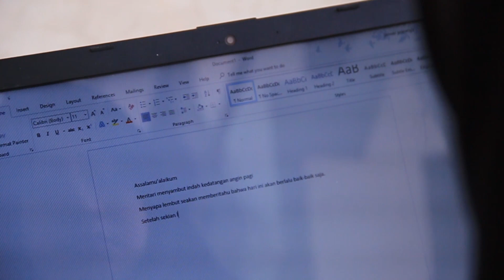Mujur Mayang Sari Meraih Predikat Lulusan Terbaik 1 Fakultas Keguruan dan Ilmu Pendidikan UAD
Mujur Mayang Sari Mahasiswa Program Studi Pendidikan Bahasa dan Sastra Indonesia memperoleh predikat Mahasiswa Terbaik I dengan IPK 3.96. Selamat, semoga ilmunya membawa berkah dan barokah.

FKIP JAYA BERCAHAYA